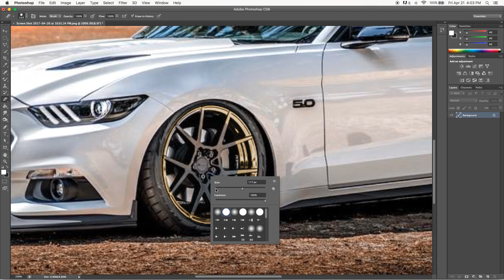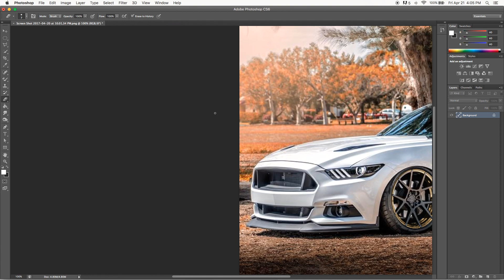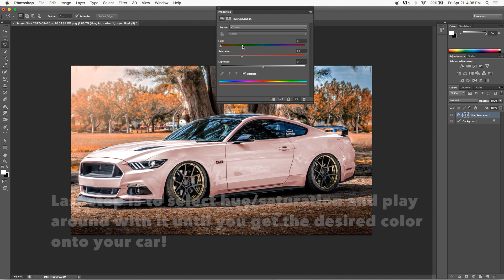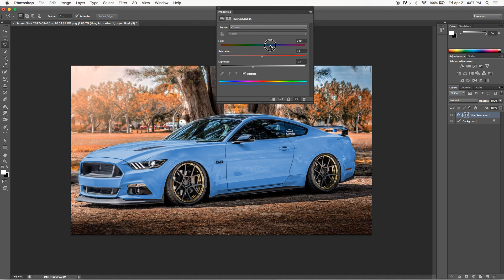HOW TO CHANGE COLOR OF WHEELS/CAR IN PHOTOSHOP!! (ONLY 3 MIN) (EASY!!)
Hey guys! In this video, I simply show you guys how to change the color of wheels and car in photoshop easily!